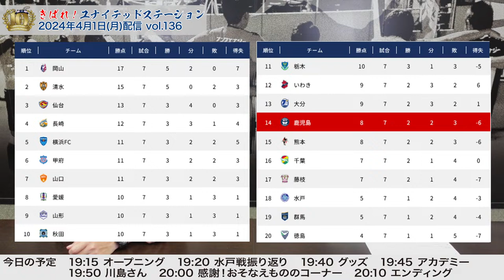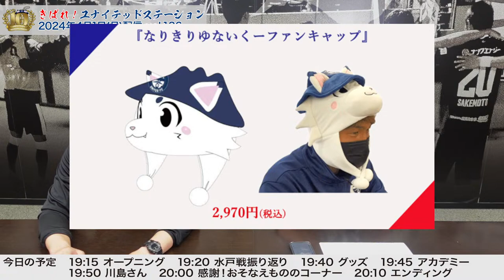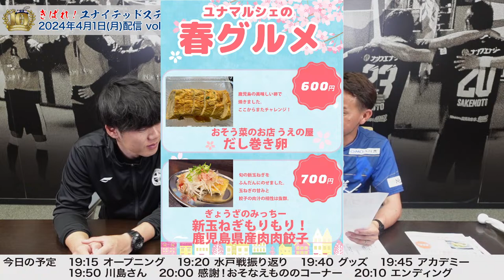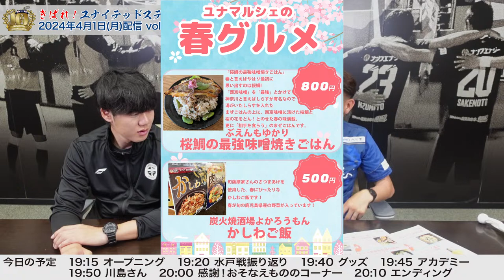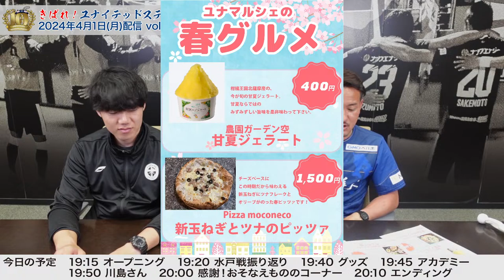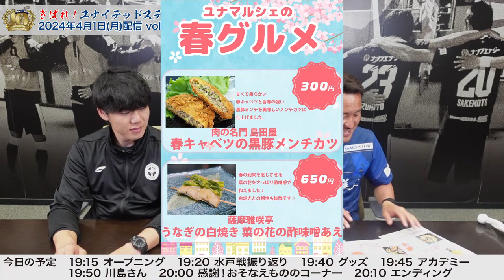きばれ！ユナイテッドステーション～【鹿児島ユナイテッドFC公式YouTubeライブ】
本番組は4月1日(月)19時15分からライブ配信を予定している「きばれ！ユナイテッドステーションvol.136(2024_06)」です。
田上裕 応援リーダーが水戸ホーリーホック戦の振り返りや 鹿児島ユナイテッドFC を取り巻く情報を発信していきます。

◇水戸ホーリーホック戦のマッチクリップス

◇水戸ホーリーホック戦の監督選手コメントほか